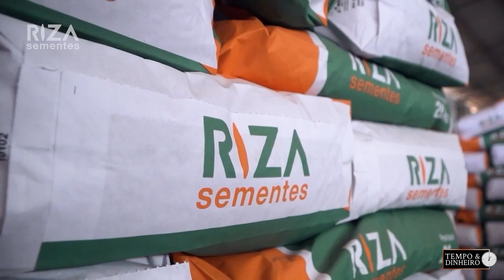Milho negociando Safrinha 2023 em bom ritmo